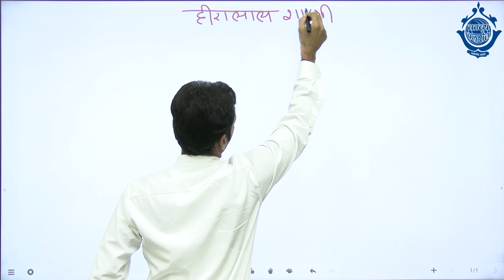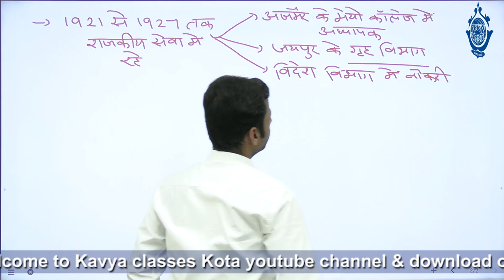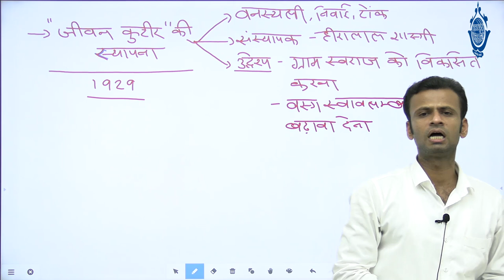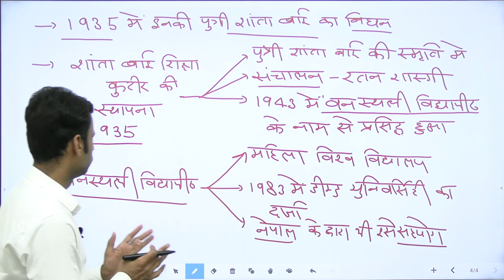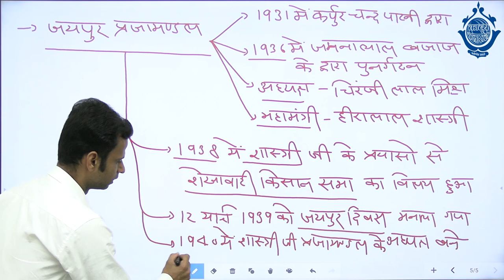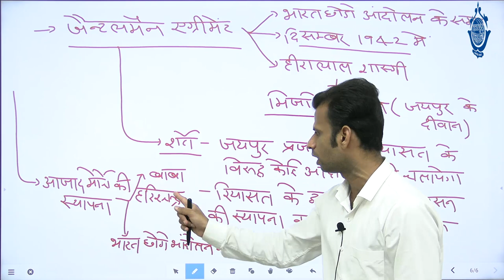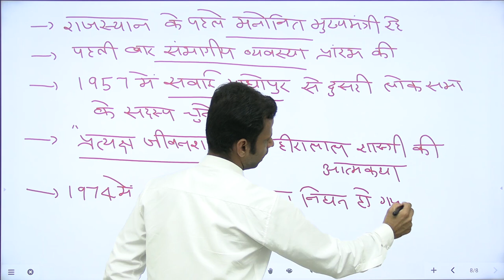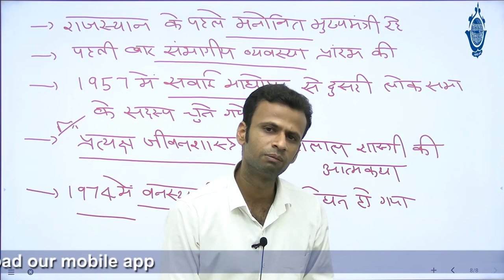व्यक्ति विशेष: हीरा लाल शास्त्री BY RAGHVENDRA SIR (RAS REET PATWAR POLICE) के विद्यार्थियों के लिए